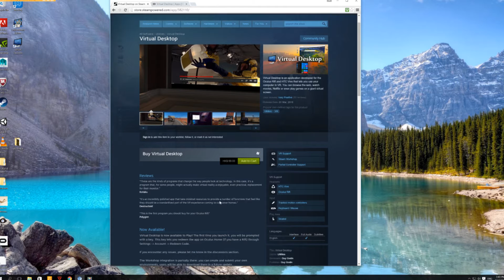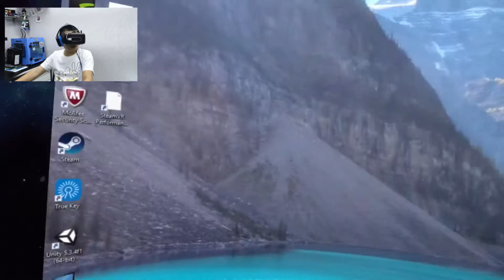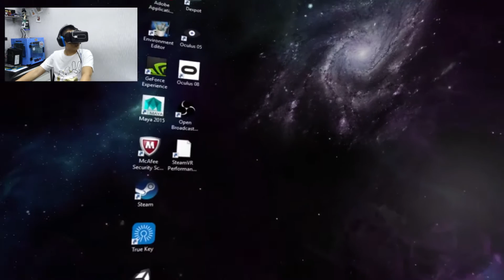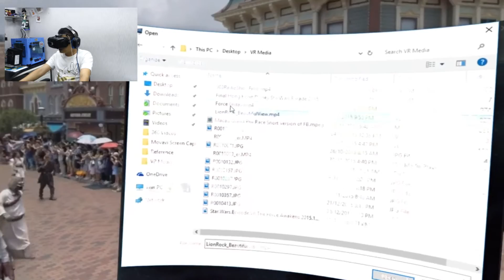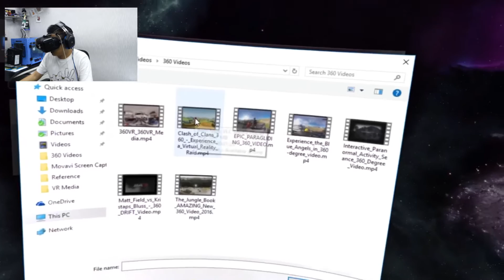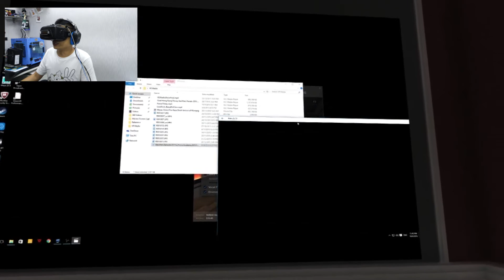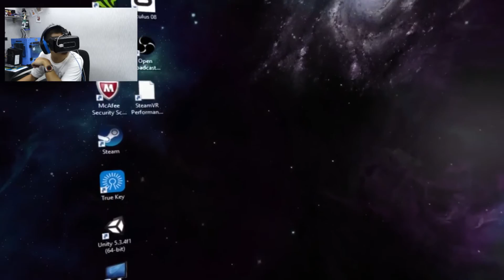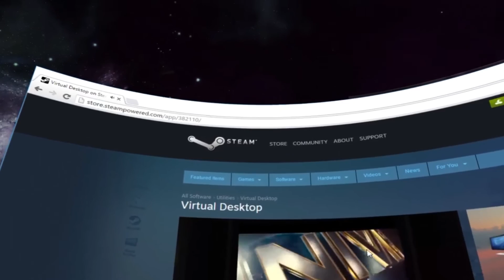虛擬世界遊戲介紹 VRlog 03 - Virtual Desktop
= 虛擬世界第三集 =
Virtual Desktop 真係幾好用，上網，睇Youtube，打機，睇360Video片，模擬戲院睇戲！講真，真係好似坐左响戲院度睇咁！推介！！